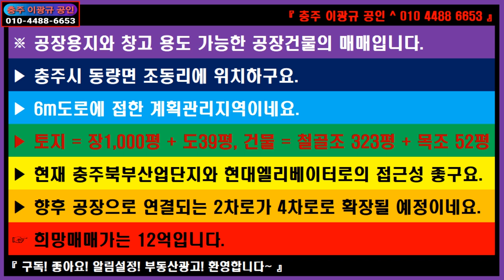🌏 부동산 ↪️ 이광규397 🎯 공장창고 🔊 충주시 동량면 충주북부산업단지와 현대엘리베이터의 중간쯤 공장의 매매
※ 공장용지와 창고 용도 가능한 공장건물의 매매입니다.
▶ 충주시 동량면 조동리에 위치하구요.
▶ 6m도로에 접한 계획관리지역이네요.
▶ 토지 = 장1,000평 + 도39평, 건물 = 철골조 323평 + 목조 52평
▶ 현재 충주북부산업단지와 현대엘리베이터로의 접근성 좋구요.
▶ 향후 공장으로 연결되는 2차로가 4차로로 확장될 예정이네요.
☞ 희망매매가는 12억입니다.

🔸️ Real Estate Channel : Sales and lease information regarding all real estate

🔊 라이프채널 : 에세이 + 인터뷰 + 코멘트
🔸️ Lifetime channel : Essay + Interview + Comment

🔊 힐링채널 : 투어 + 아트 + 뮤직
🔸️ Healing Channel : Tour + Art + Music